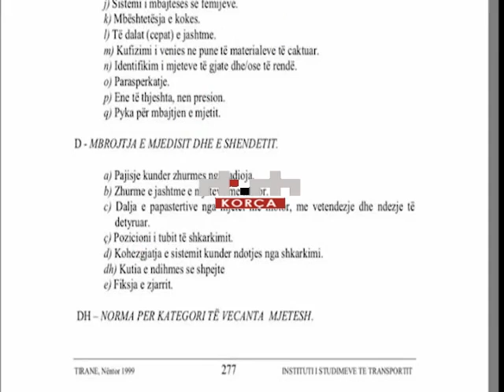Mungesa e pajisjeve të sigurisë, gjobë drejtuesve të automjeteve